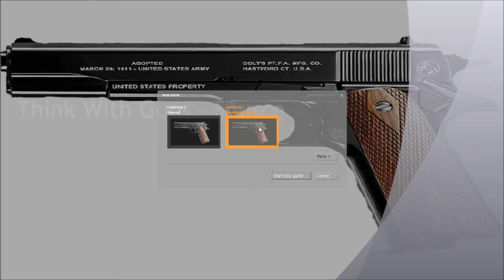Think With Guns - Source 1.3 Trailer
Trailer of the mod Think With Guns - Source, its a stand alone game (cracked) and i'm planning to make an official mod for Half Life 2: Episode 2.